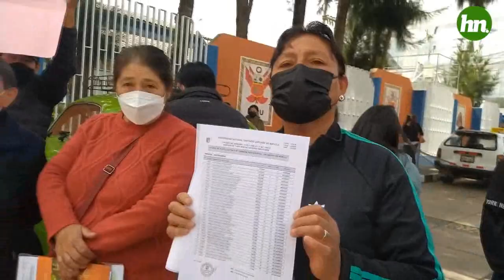INGRESANTE DE LA PRIMERA LISTA UNASAM DESESPERADOS